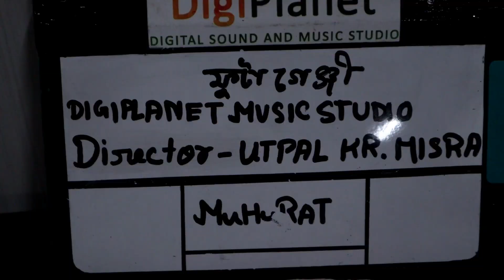"ফুটা গেঞ্জী" কাৰনে নলবাৰী আহিলে | Assamese Vlog | UB Vlogs 2023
My Camera Gears :
Gadget I use :- Nikkon D7100, Gopro 2018, MI Y3 _______________________________________________________________________
Biking Accessories :